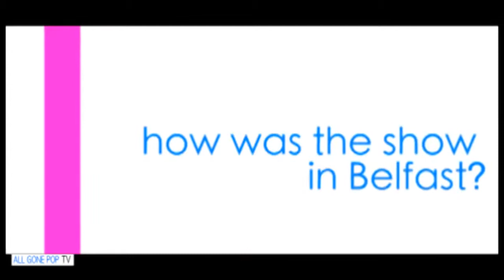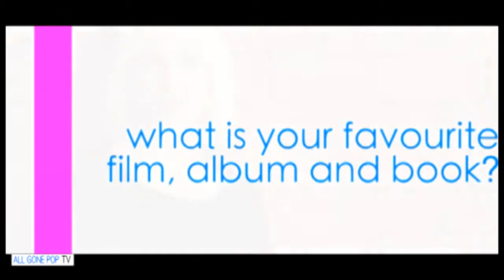The Joy Formidable : Interview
BigBad Llama and AGP teamed up for this interview following The Joy Formidables show at the Limelight in Belfast.